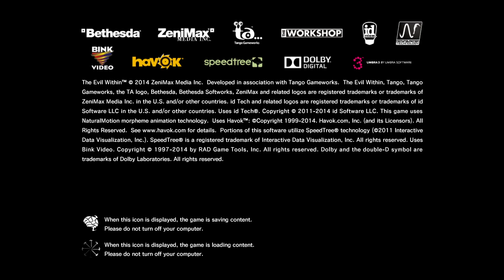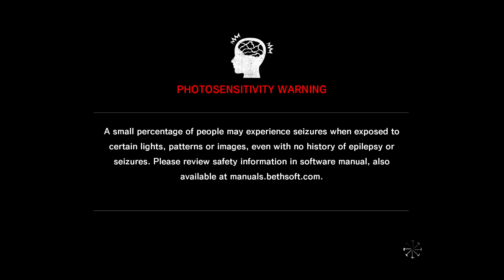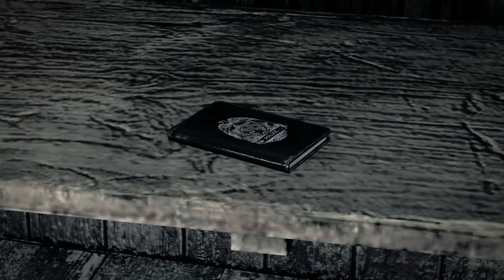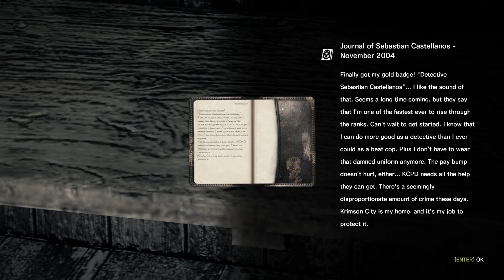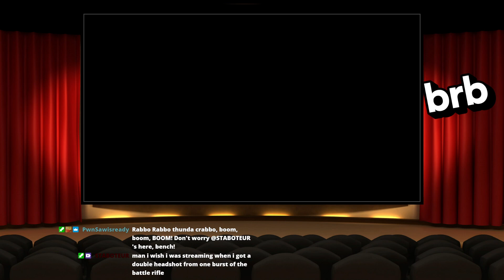Nada One Gaming - Episode 065 - The Evil Within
Spookytober continues as we dive into The Evil Within! Come see the most insane looking monsters and environments ever in action horror!

Hope you're enjoying this archive of all my old episodes!